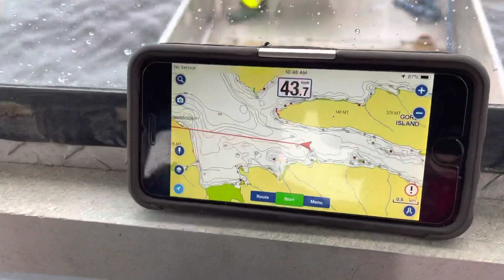March 7, 2021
Out In The Boat